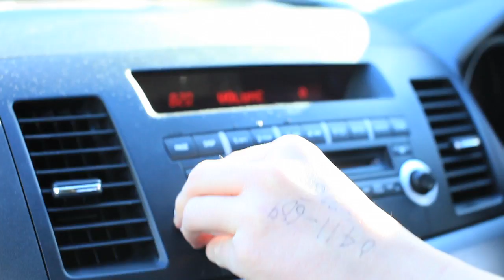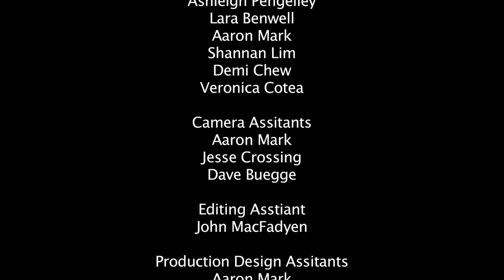Glory Hole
Dave, a key-tar rocker, is summoned by the Dark Lord to exterminate three people who have done wrong to the Dark Lord and the Dark Ministry's Cabinet.